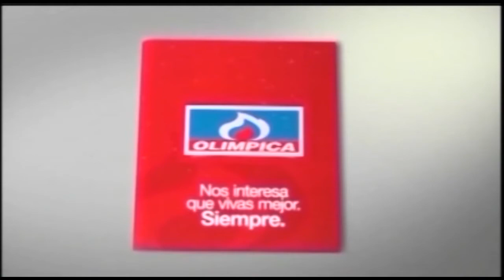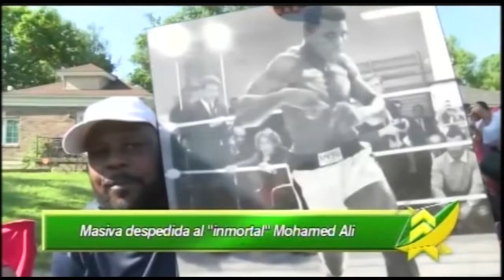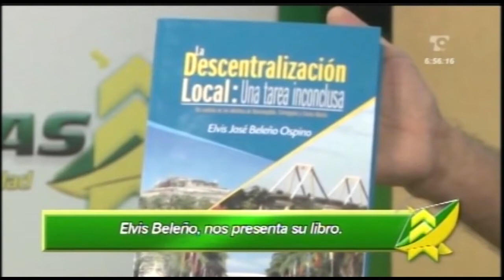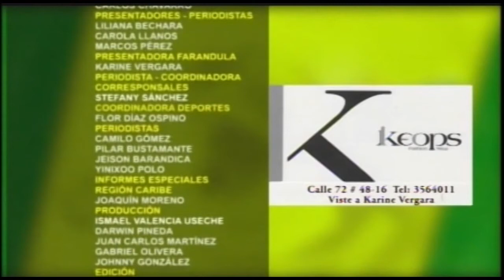LAS NOTICIAS 630 DE TELECARIBE EMISIÓN JUNIO 10 DE 2016